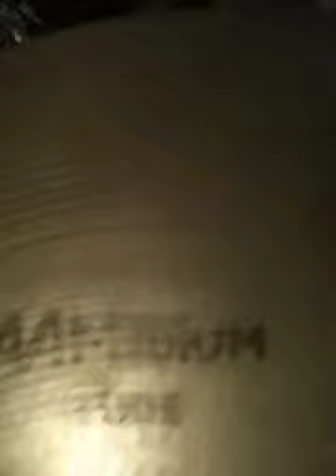20" Sabian AAMedium Ride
Nice and smooth, not too heavy.